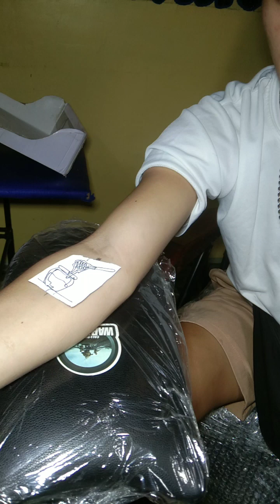tamang diskarte sa pag llguhit ng tattoo or lining